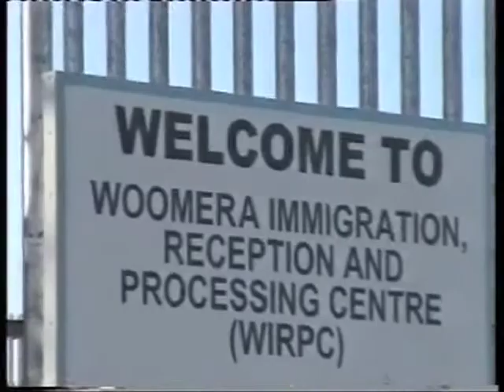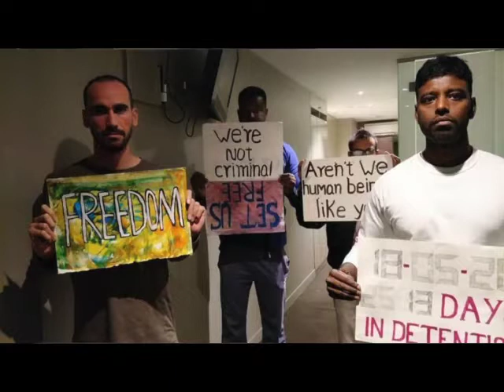Combat Wombat Back Stories- Radio Woomera